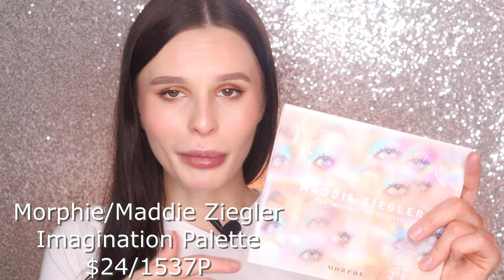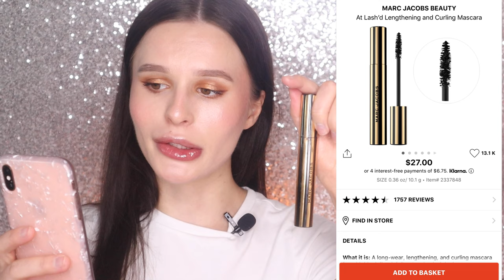ЧТО ВАМ НУЖНО КУПИТЬ В SEPHORA ПРЯМО СЕЙЧАС: Natasha Denona, Patrick Ta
Задаетесь ли вы  вопросами о том, стоит ли вам покупать новую палетку NATASHA DENONA Bronze Glow, а может стоит потратить все сэкономленные деньга на Patrick Ta? Ну ладно, палетка Maddie Ziegler - это точно оно, надо брать!  К счастью, в этом новом видео вы узнаете всю перечисленную информацию! :)
Не забудьте поддержать лайком и подпиской! :)

💖 МАКИЯЖ ИСПОЛЬЗОВАННЫЙ В ВИДЕО:

 - Тушь Marc Jacobs At Lash'd Lengthening and Curling Mascara
- Румяна Patrick Ta  | She's That Girl, She's So LA
- Тени Natasha Denona Bronze Palette
 - Тени Maddie Ziegler w Morphie The Imagination Palette

FAQ:
-Возраст: 25 лет, Близнецы
-Местоположение: Тампа, USA
-Камера: Canon. M50